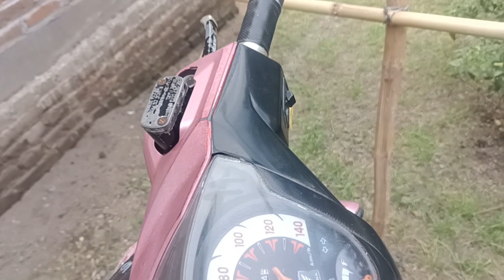REVIEW MOTOR BEAT WARNA PINK TAHUN 2014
Z & D METAL CORPORATION